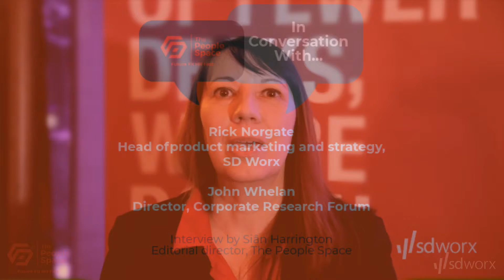The Future of Work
Siân Harrington, editorial director, The People Space, in conversation with Rick Norgate, Head of product marketing and strategy, SD Work, and John Whelan, Director, Corporate Research Forum on the future of work.